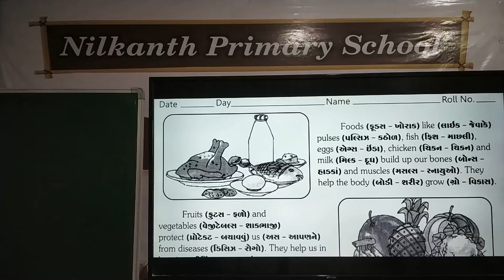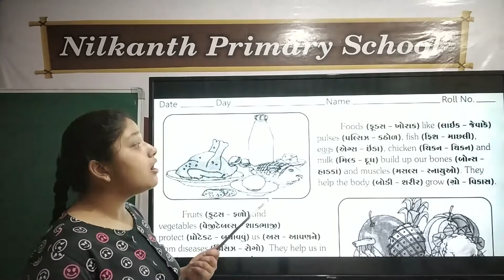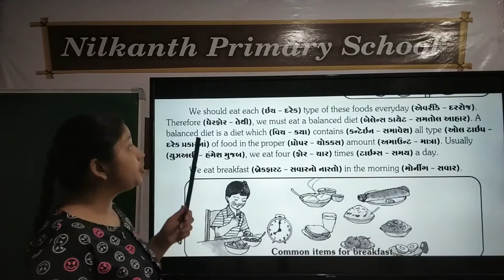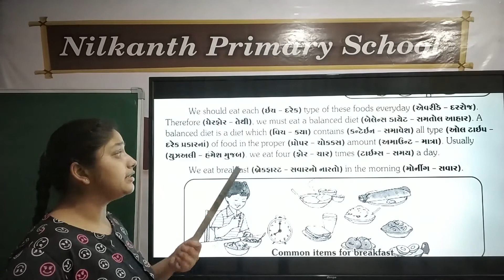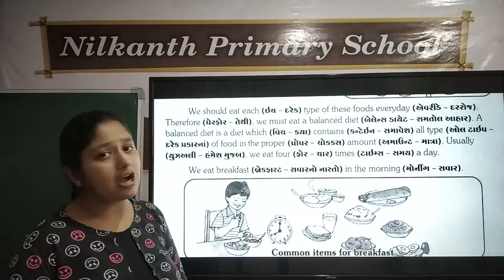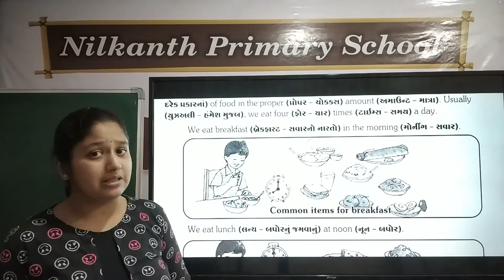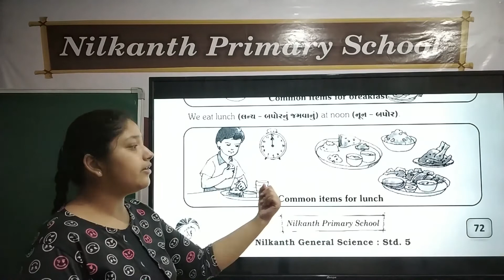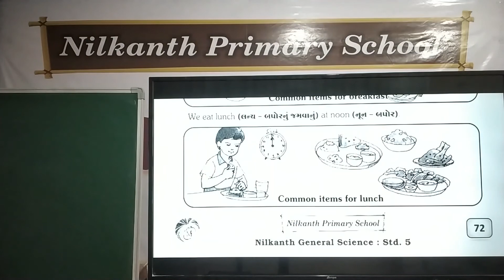General science std 5 page 72